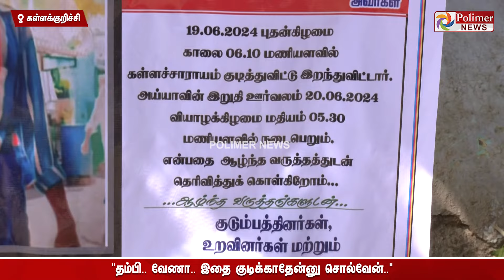குடிக்காத சாமி.. இருக்குற வரை நல்லா இரு.. யோவ்.. போயான்னு சொல்லிட்டு போய் குடிப்பான்..முதியவர் வேதனை